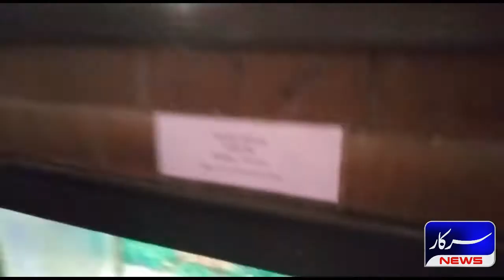Imran Khan Ki Baat Pe Uncle Gusa Hogaya | Aagy Kia Huwa Ap Khud Dekhen | Funny Interview in Karachi